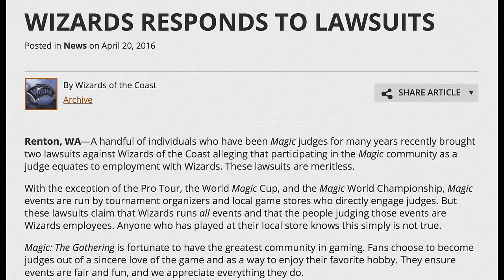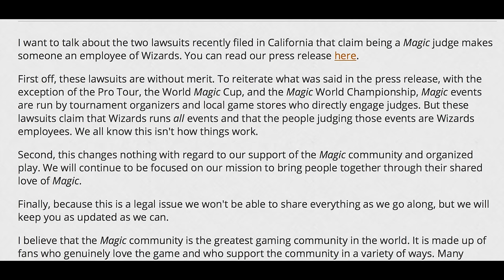Magic the Gathering Judges Sue Wizards of the Coast